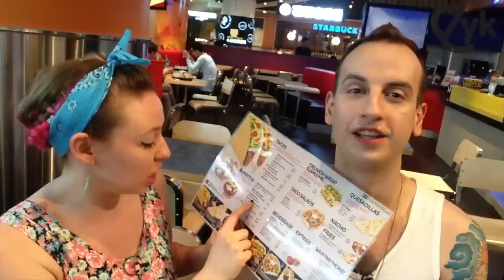Korean McDonalds vs Taco Bell vs Lotteria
Fast food is different in every country.  Here's what it's like in Korea.  We show you some of the items that are specifically Koreanized, and some of them...aren't all too great.  WOMP
Womp
womp
wwooommmppppp!